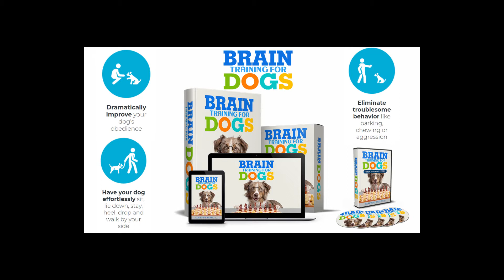Train Puppy To Not Bite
Full training Course Includes 7 Modules:
Module 1: Preschool – Become Super Obedient
Module 2: Elementary School – Complete Your Commands
Module 3: Highs School – Patience And Impulse Control
Module 4: College – Concentration On Your Commands
Module 5: University – Create A Strong Bond
Module 6: Graduation – Advance Intelligence
Module 7: Einstein – Genius Level
 Potty training
Dealing with aggression
Jumping
Digging
Whining
Chewing
Excessive barking
Impulse control
Hyperactivity